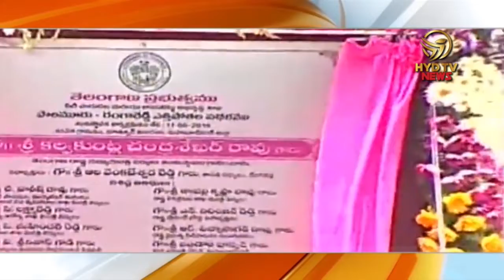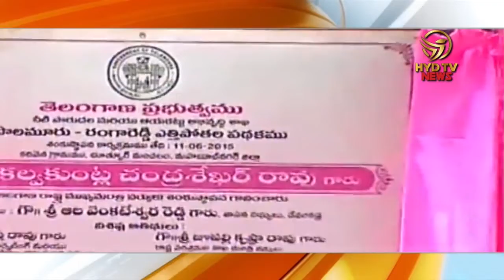Telugu News 25th Jan 2019 | HYD TV